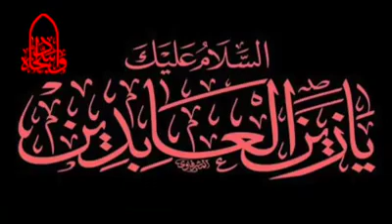ذكرى استشهاد الامام السجاد (ع) وخطبة السيدة زينب - لسماحة السيد العلامة مرتضى الكشميري